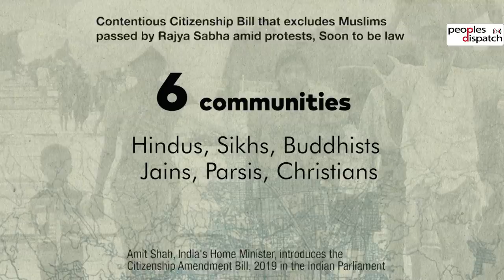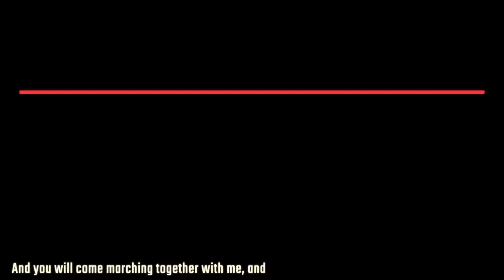Why is India's Citizenship Bill dangerous?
Peoples Dispatch talks to Prabir Purkayastha of Newsclick on the Citizenship Amendment Bill that was recently passed by the Indian parliament. He talks about the real intention of the far-right BJP government in pushing this bill and the resistance that is building up against it.